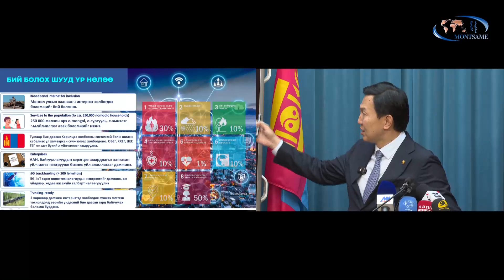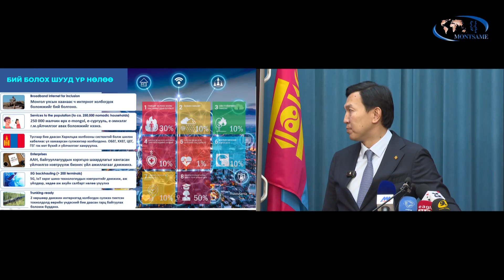Засгийн газрын 14 мега төслийн нэг “Харилцаа холбооны үндэсний хиймэл дагуул” төслийг хэрэгжүүлнэ